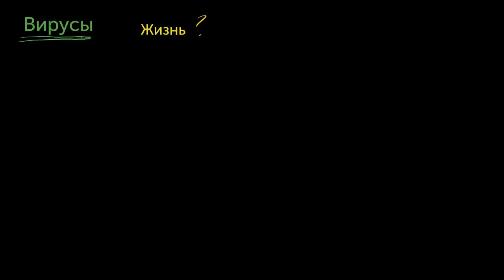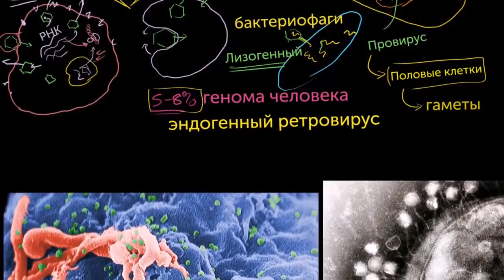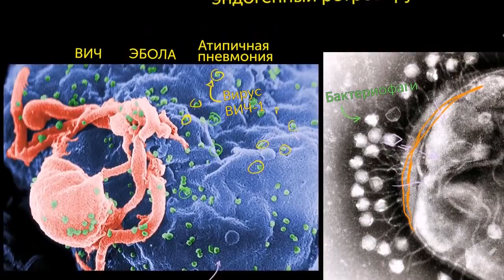Вирусы в теле человека. Борьба организма с ними. Детально.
Это образовательное видео про вирусы и инструменты борьбы с ними в нашем теле. Видео создано для расширения кругозора  людей без медицинского образования. Как всегда очень подробно, наглядно и понятно. Большое спасибо русскоязычной команде Академии Хана.
Ссылка на канал Академии Хана

INVINIMA – краудинвест проект в области иммунологии.

Задача - запуск производства иммуномодулирующего препарата.

Основные направления:
- онкология
- сахарный диабет
- аллергия
- многие другие заболевания, связанных с иммунной системой человека.